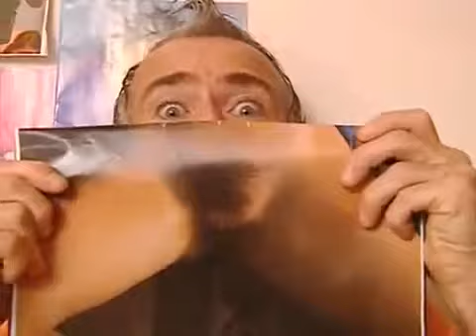Franck Dubosc - Ladolescent